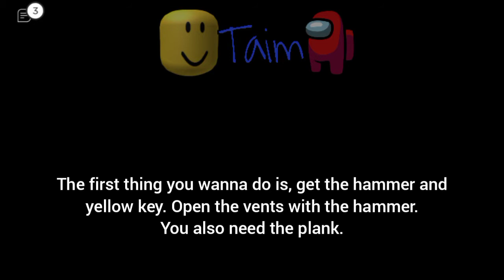(kinda late) HOW TO GET GOLD PIGGY SKIN! (Bloxys 2021)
kinda late, I had to sleep, that is why.

Roblox Accounts: taimullah92ALT and taimullah92

Comment what videos I should make next! Whether it be Roblox or Pac Man or Among us or Sonic or other stuff!

for those wondering what editor I use:

For phone it would be... Inshot or Kinemaster!

For PS4, ShareFactory!